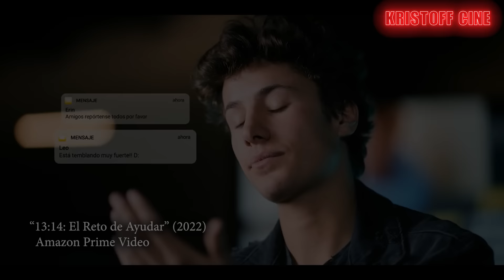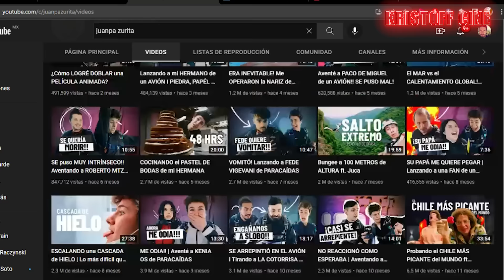EL DOCUMENTAL de JUANPA ZURITA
Este 2022 se ha estrenado en Amazon Prime Video el documental de Juanpa Zurita en el que explica que hizo con el dinero recaudado hace 5 años por Love Army México tras el sismo del 2017.
En esta aventura acompañan a Juanpa Zurita sus amigos Eugenio Derbez , Pambo , Jérôme Jarre , Danna Paola , Sofia Niño de Rivera , Juca , Luisito Comunica , Lele Pons , Miguel Bosé , Ana Brenda Contreras y Luis Gerardo Méndez.